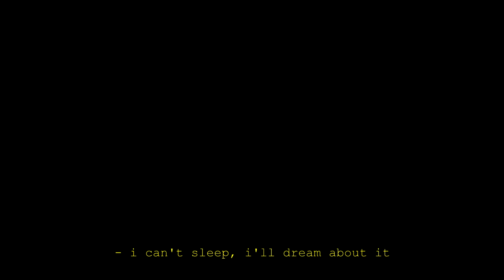beauty is empty | olivia hye & yves [loona fmv]